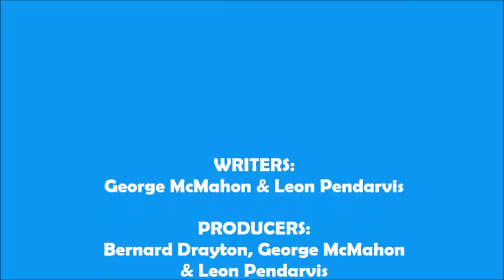Ullanda - Stars (Higher & Higher Re Edit)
From the talented singer's fabulous 1979 album "Love Zone," this mix of "Stars" has the slow section moved to the start, in order to build the momentum...